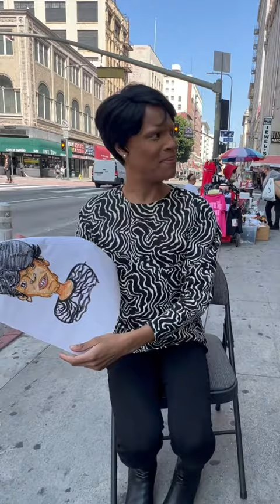I got a self portrait drawn of me…NEVER again! 🙃😅🤣